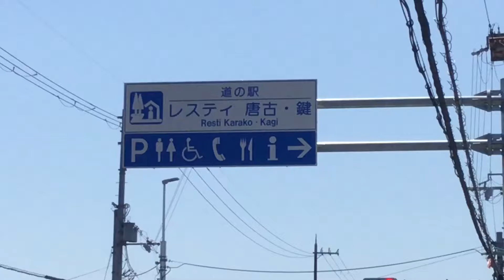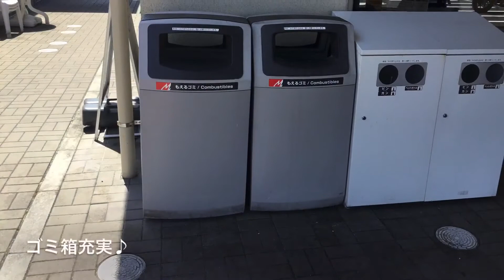道の駅 レスティ唐古・鍵 奈良県 田原本町 車中泊 1 分で分かる お風呂 温泉 買い物 野宿 無料キャンプ場 #346